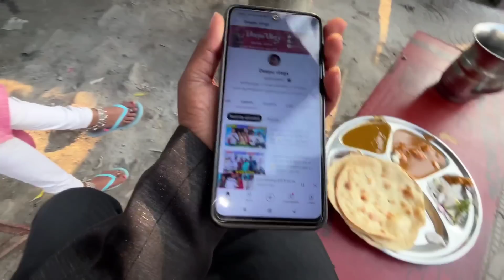Love Marriage शादी के बाद Wife खुश हो गई भैया मिल गए 😍|| कैसे हो गए थे लापता || Love Couple Marriage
deepuvlogs

Your Qurey:-

gorakhpuriya bhauji vlogs
gorakhpuriya bhauji mahadev
Village food
Love story
Real Love story
Love status
Sunil gudiya
Mithun kajal
Nandini
Mampi.rahul
Vijay riya vlogs
Vijay riya
Couple kiss
Sweet couple
Couple love story
Couple vlog
Funny couple
Cute couple
Couple vlogger
Couple video
Vlog
New vlog video
Vlog video
Daily vlogger
Daily vlogs India
Daily vlogs
Hindi vlogs
Life style
village vlog
Village food
Village life style
Indian village
Village cooking